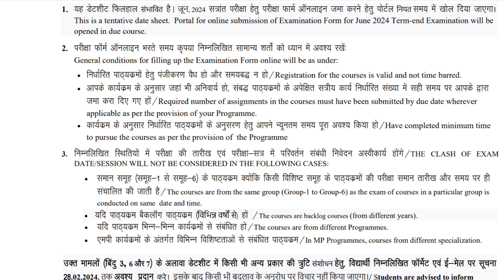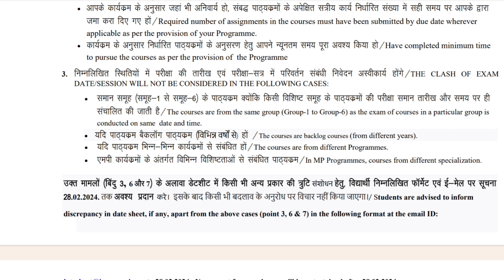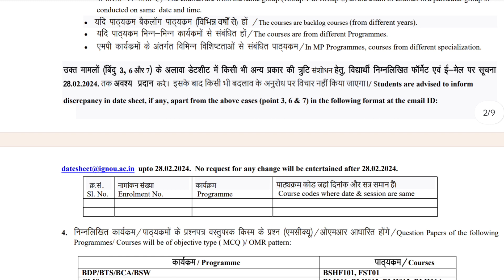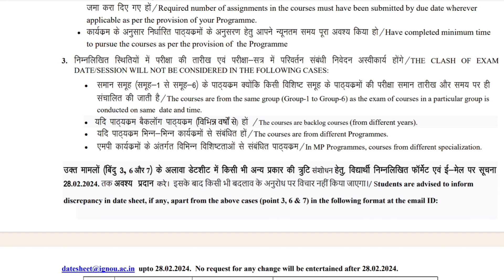Exam Clash हो तो क्या करे | एक ही दिन एक ही समय पर Exam हो तो क्या करे_Imp Video For All_IGNOU Exam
ignou re-registration
ignou Assignment

missionacademy@cm4

Mohit kumar